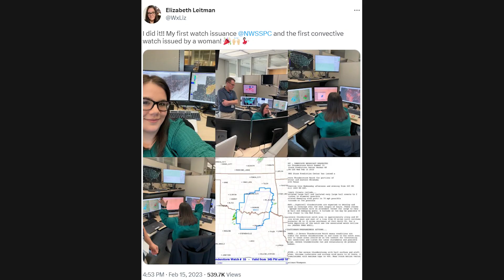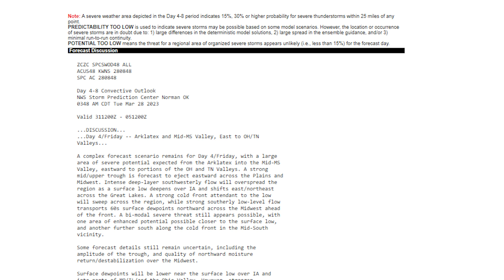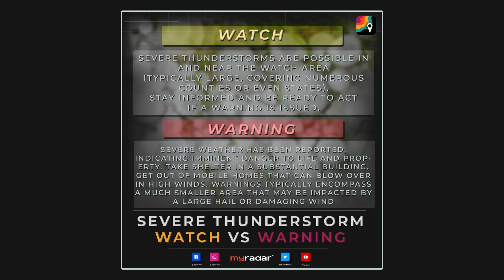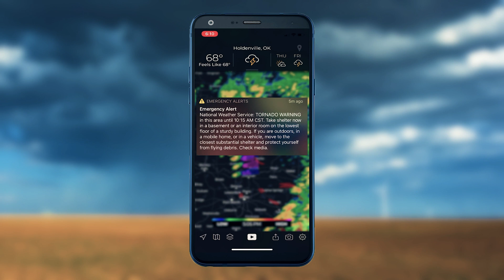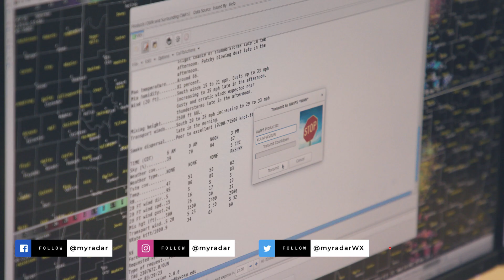Timeline to Tornadoes (Inside look at the Storm Prediction Center)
When forecasting and issuing warnings for severe weather, minutes, if not seconds, matter. For forecasters at the Storm Prediction Center in Norman, OK, the process starts days before a tornado touches down. Meteorologist Matthew Cappucci went to Oklahoma to get an inside look.

00:00 - Timeline to Tornadoes
00:43 - Days out from severe weather at NWS SPC
03:45 - Gearing up to issue a watch/warning
05:19 - April 2011 High Risk
06:05 - Mesoscale discussions
07:12 - Issuing warnings
11:40 - Tornadoes hitting close to home